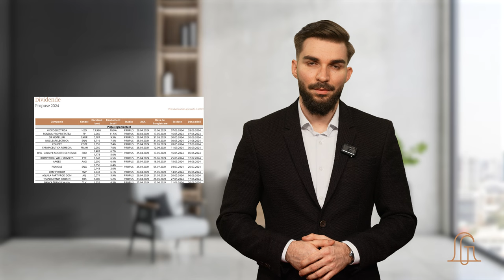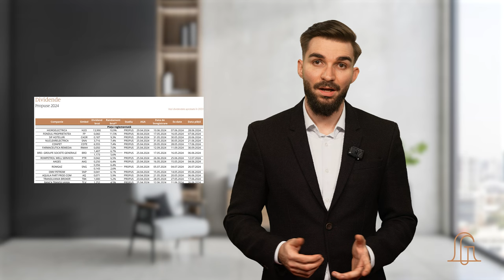Ce DIVIDENDE propun companiile de la BVB?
Astăzi vorbim despre ultimele propuneri de dividende de pe bursa locală, dar și despre noutățile de pe piețele externe.

Descarcă aplicația GOLDRING!

Producție video: Reiny Media și Lucian Cândea